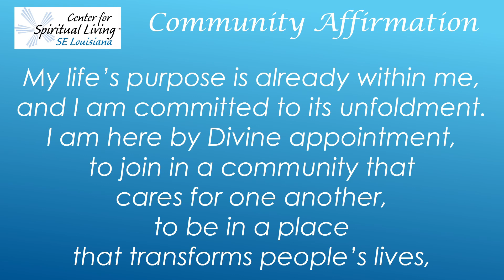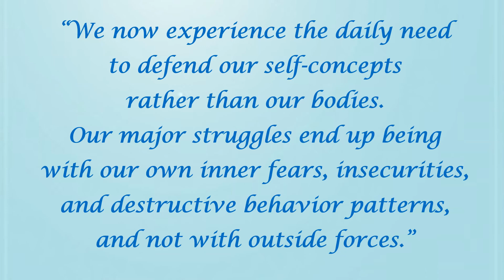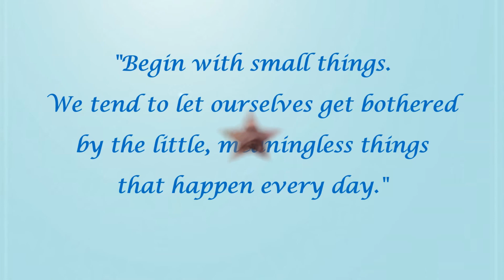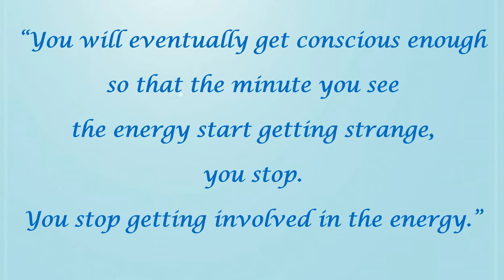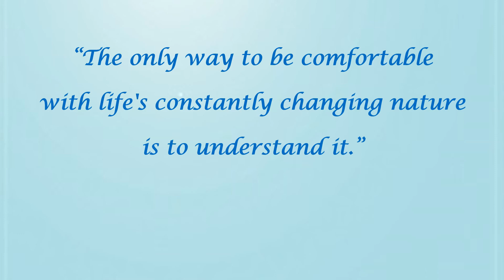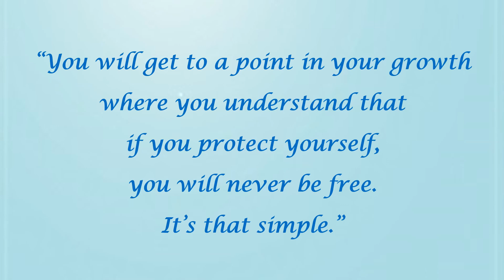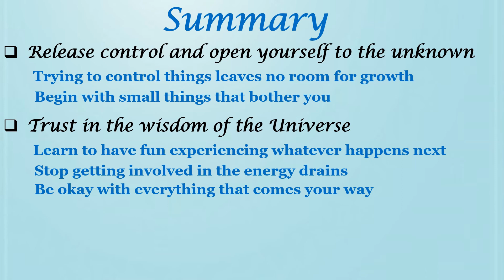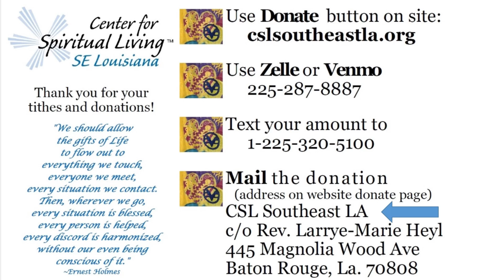the untethered soul: Transcending the Tendency To Close "No Frills" Service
The service starts at the opening welcome, no announcements, with a second message on "the untethered soul - Part 2: Experiencing Energy", which focuses on reminding you to learn to be okay with everything just as it is.
This week our service is the fifth in a 12-week series on the book by Michael A. Singer: “the untethered soul – a journey beyond yourself”, with each week independent. Today’s message is the second on “Part 2: Experiencing Energy.” Listen as Rev. Larrye-Marie Heyl, spiritual leader of Center for Spiritual Living Southeast Louisiana, reminds you to release your grip on the illusion of control, to open yourself to the unknown, to trust in the wisdom of the universe and to surrender to the divine flow of existence.  We reflect on the profound truths that Singer offers in his section on Transcending the "You will eventually get conscious enough so that the minute you see the energy start getting strange, you stop. You stop getting involved in the energy."
Enjoy the music of the Chariot Duo – Amy and Jesse – and our own CSL Southeast Louisiana music team.
And don’t forget to download the series reading list from the website..